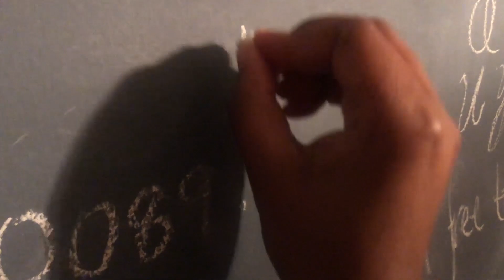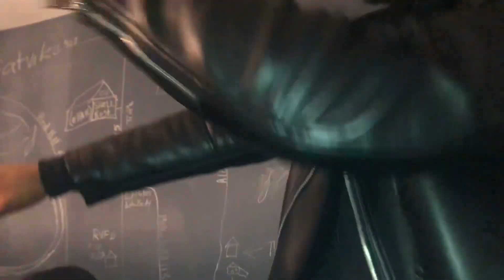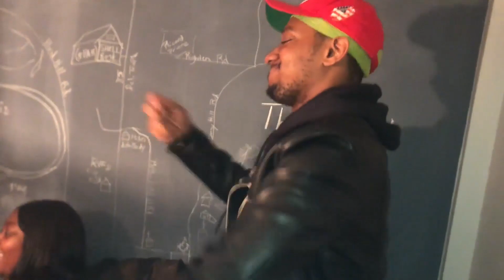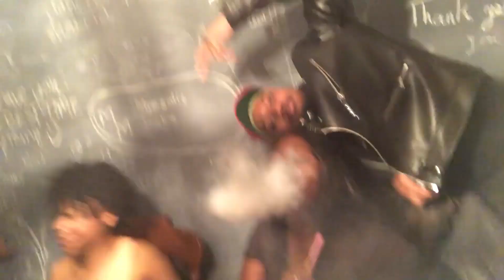Last Night Out Before Quarantine Went Like This... | Vlog 2020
Who would've known this would be my last night out before quarantine...life comes at you fast lol. I'm still going into work because I'm "essential" but I think rn is the perfect time to get back to youtube.